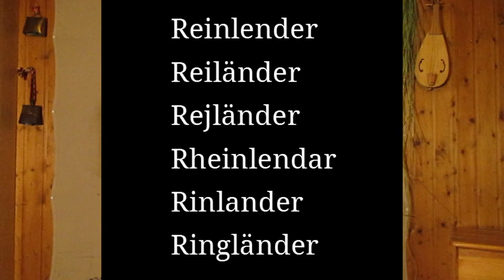Schottis/Reinlender - Scandi Folk Nerd #11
What is the difference between schottis and reinlender ? Where are the different names found ? How to understand schottis energy and rhythms ? How to learn to play them ?
Trying to answer to these questions and more ! Also I've never played as poorly in ages as in this video, I hope you can still hear and see the points I was trying to demonstrate.

The three words :
- Schottis (Sweden, Danemark, swedish-speaking Finland)
- Reinlender / Rejländer (Norway, parts of Sweden, NOT Danemark)
- Jenkka (Finland)

Music of the intro : 'Fossegrimen' from the CD 'Hallingrr' of the duo Knep (find it

Recorded november 2018 in Jura region, Switzerland.